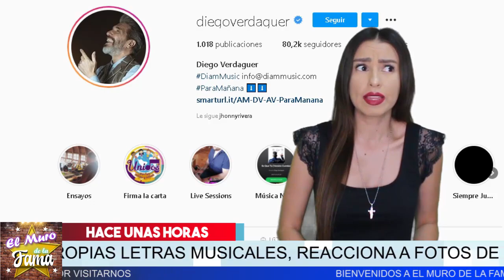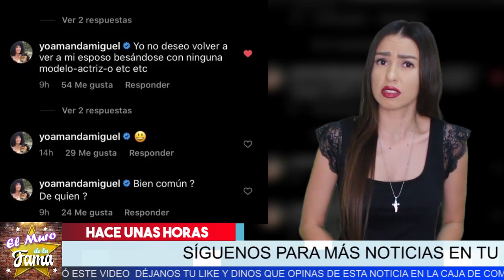😤🔥 ¡Amanda Miguel 𝗗𝗲𝘃𝗮𝘀𝘁𝗮𝗱𝗮 𝗣𝗼𝗿 𝗟𝗢𝗦 𝗖𝗨𝗘𝗥𝗡𝗢𝗦 De 𝗦𝘂 𝗘𝘀𝗽𝗼𝘀𝗼 Diego Verdaguer Y 𝗔𝗦𝗜 𝗥𝗘𝗔𝗖𝗖𝗜𝗢𝗡𝗔 ! 😤😡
😤🔥 ¡ Amanda Miguel Devastada Porque Ha Sorprendido  a 𝗦𝘂 𝗘𝘀𝗽𝗼𝘀𝗼 Diego Verdaguer Montandole Los cuernos Y  𝗔𝗦𝗜 𝗥𝗘𝗔𝗖𝗖𝗜𝗢𝗡𝗔 Ella  ! 😤😡 Los Pone En Su Sitio. Mira Lo Ocurrido